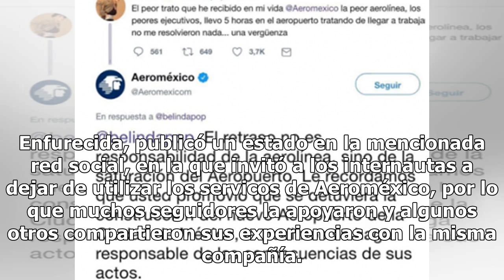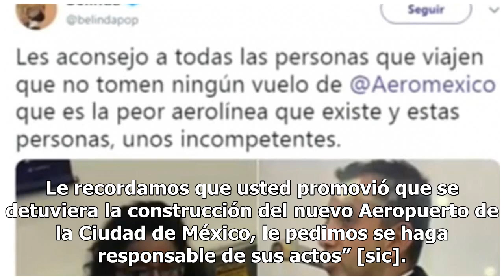Circula supuesta respuesta de Aeroméxico contra Belinda por críticas a servicio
El día de hoy, Belinda protagonizó un criticado tuit en el que estalló en contra de una reconocida aerolínea debido a un retraso que sufrió, el cual dejó a la cantante atorada en el aeropuerto durante cinco horas sin que se pudiera resolver su situación. Enfurecida, publicó un estado en la mencionad...